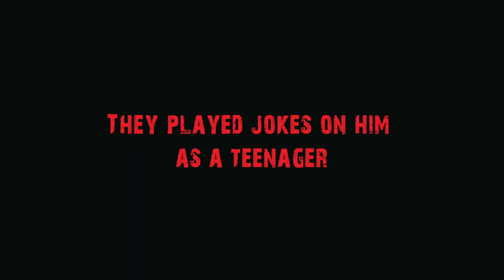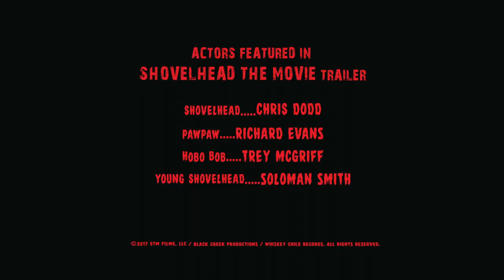SHOVELHEAD THE MOVIE - TRAILER TWO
You're watching the trailer for a thrilling feature fright film, SHOVELHEAD THE MOVIE, starring horror icon Michael Berryman, based on an original idea and characters by Richard Evans, Directed by Trey McGriff.

Story Written by Raymond Scanlon.
Screenplay by Richard Evans and Trey McGriff

ACTORS in this trailer:
Trey McGriff as Hobo Bob
Richard Evans as Paw Paw
Chris Dodd as ShovelHead
Soloman Smith as Young Buddy (ShovelHead)

SHOVELHEAD THE MOVIE Trailer footage, editing, music, and graphic design by Trey McGriff. Filmed on several locations in Gadsden, Alabama.